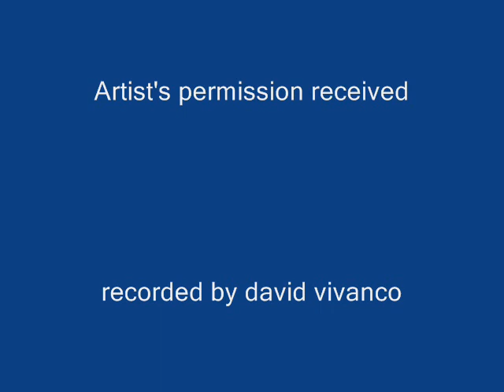Fraser Speirs @ Edinburgh Folk Club 16.01.08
Glasgow born harmonica master Fraser Speirs, plays a version of 'Lost John' for the audience at Edinburgh Folk Club, The Pleasance, on Wed 16.01.08